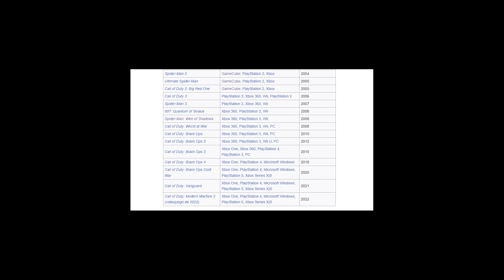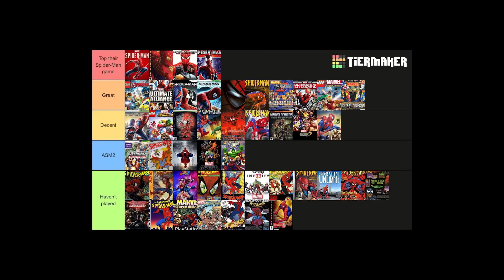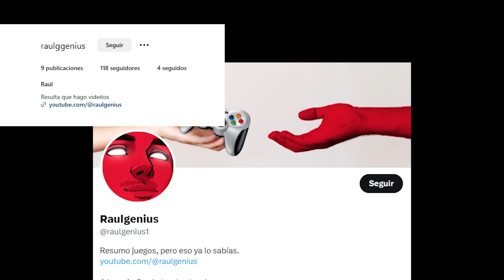El Spider-Man 2 DEFINITIVO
No sé porque tanta peleita por internet, el juego ta guapo
He visto mucha discursión de porque el spiderman 2 está guapo o no y mil movidas y me ha extrañado porque es de hace 20 años, pero que sé yo, que voy por modas...

Ahora enserio, spiderman 2 de sam raimi es mi spiderman de la infancia, toda la nostalgia le tengo. Pero hoy vengo a hablar del juego de PS2, el cual salió en 2004 y tiene el meme de la pizza...

Así que en este increible gameplay español, o resumen, o critica, o analisis, o reseña, u opinión, pues os cuento como va el juego, vamos un resumen, pero sin ser resumen porque me invento la mitad de las cosas...

Es buen o mal juego? no sé, pero bugs no tiene (creo)